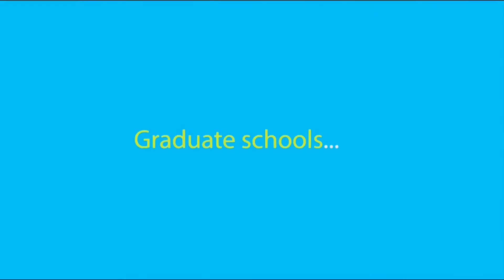Berkeley Model UN Recruitment Video 2018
and fill out the application by 11:59pm on September 7th, 2018. We hope to see your name!